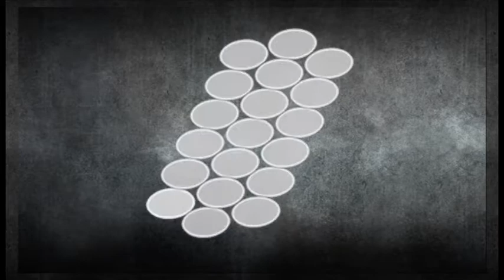Street Fighter 3: Ibuki Online Rank Matches 50